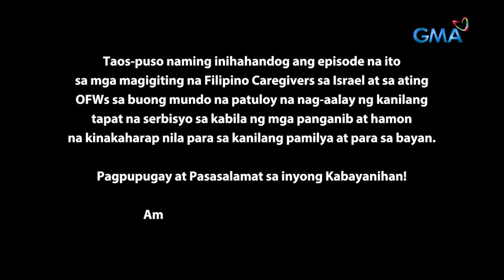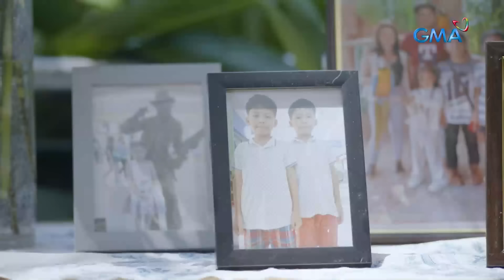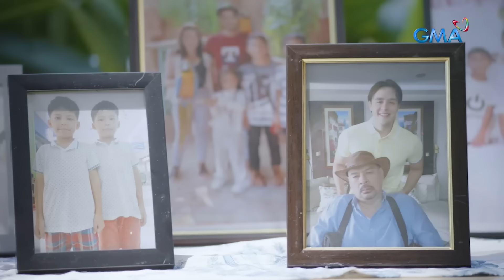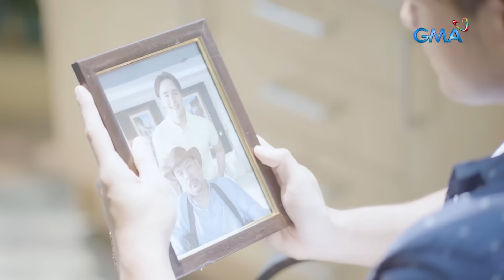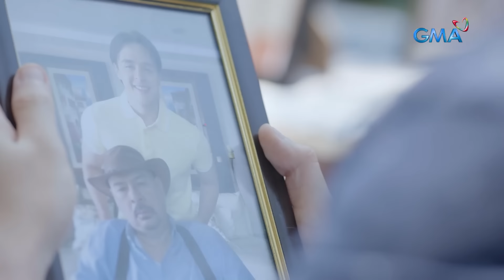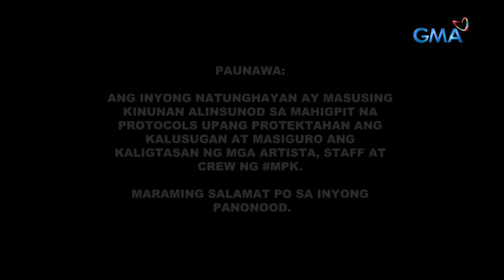Magpakailanman: Hostage -The Jimmy Pacheco Story (Full Episode)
Aired (July 6, 2024): The entire world was shocked when Israel was bombed and a war broke out. Watch the story of a Filipino who was held captive by an armed group in "Hostage in Israel - The Jimmy Pacheco Story". Will he survive the traumatic incident?

Watch ‘Magpakailanman,’ every Saturday evening on GMA Network, hosted by Ms. Mel Tiangco. Included in the cast for this episode “Hostage in Israel” are Martin Del Rosario, Liezel Lopez, AI Tantay, Tina Paner, Thia Thomalia, & Mike Agassi.